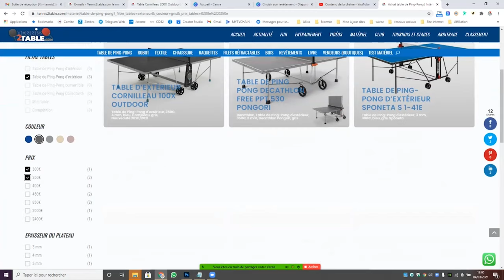Comment choisir sa table de Ping-Pong ?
Choisir sa table de Ping-Pong n'aura jamais été aussi simple